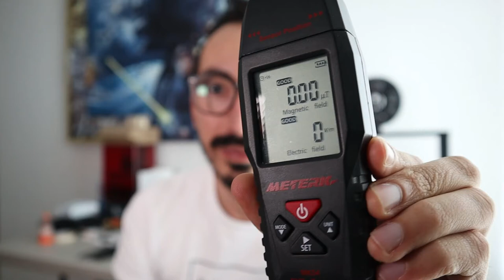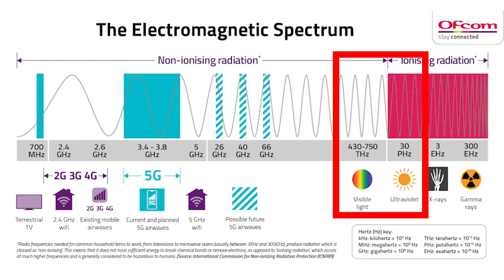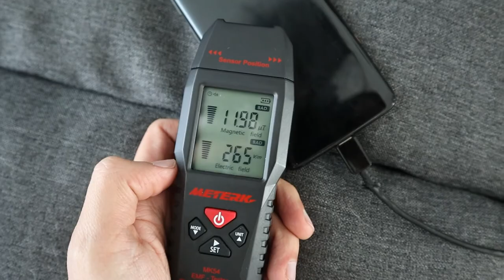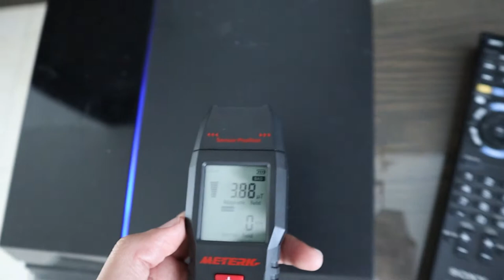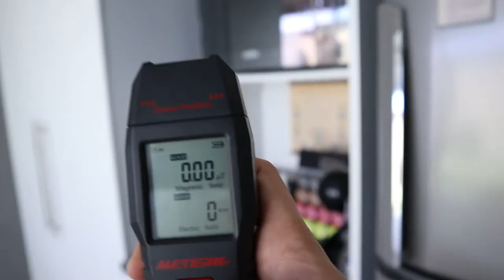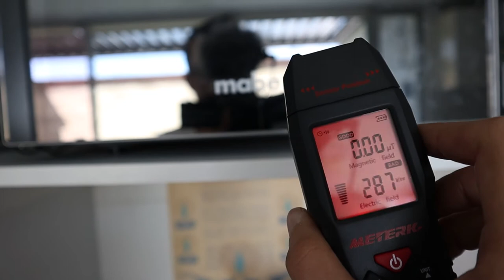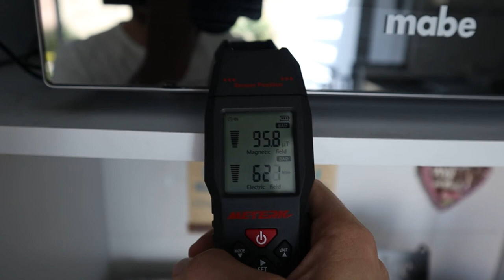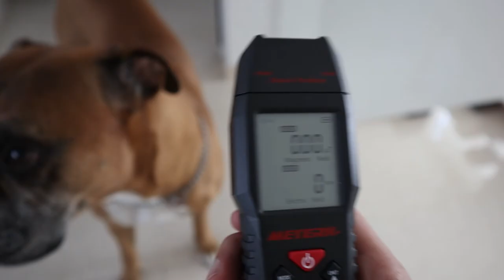Medí la radiación en mi casa - esto fue lo que encontré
Documentación

Espero les haya gustado este video y también hayan aprendido algo, recuerden no hay que tener miedo, solo precaución :)

Si tienen más dudad déjenme sus comentarios, igual si quieren que desarme otra cosa por favor denme sus ideas.

Si aún no me siguen en todas mis redes se las dejo aquí abajo: